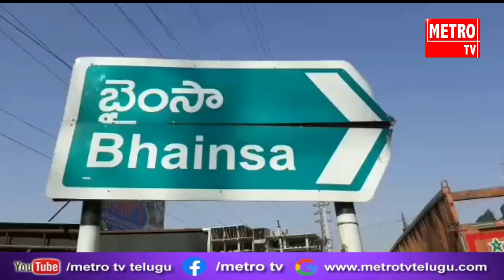ముధోల్ లో ఘనంగా మాజీ ప్రధాని రాజీవ్ గాంధీ జయంతి వేడుకలు